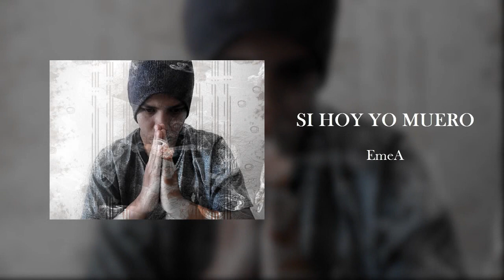BOOM BAP INSTRUMENTAL OLD SCHOOL MEXICAN "GRITO DE GUERRA" [Uso Libre]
Un buen ritmo para soltarse, espero sea de su agrado, es uso libre pero ya saben condiciones, no monetizar ni registrar.